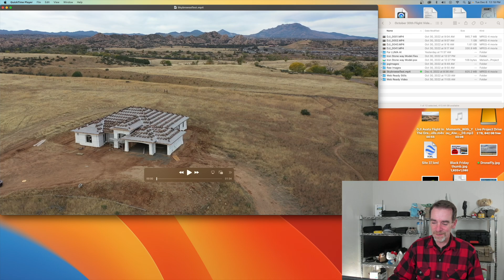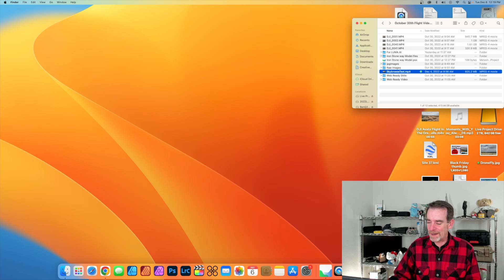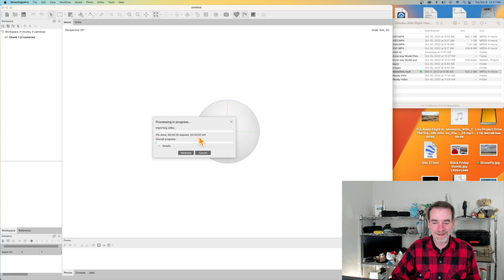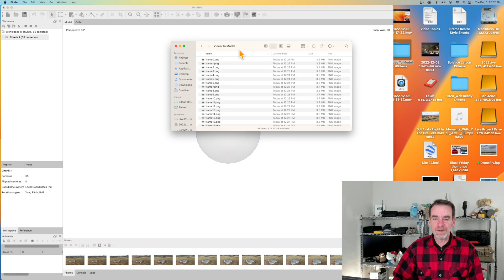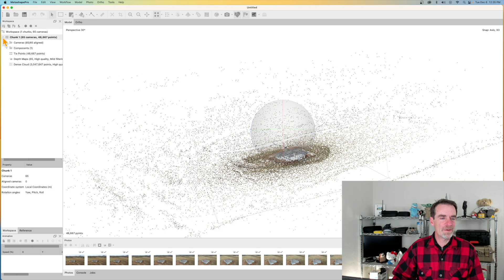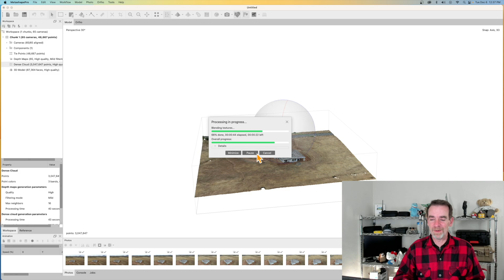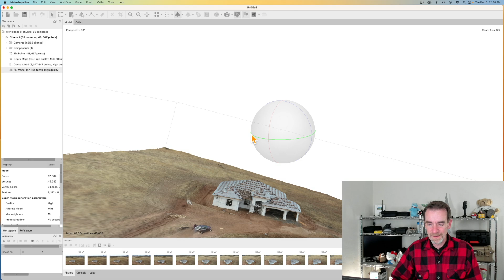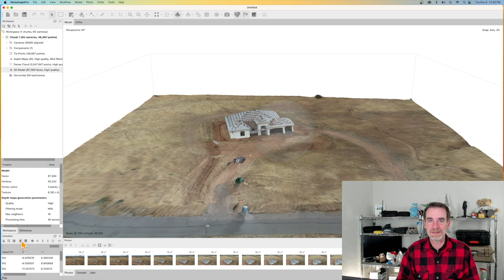How To Make 3D Models From Drone Video | Metashape Video Import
So in today's video I'll show you how to make 3D Models from drone video with Metashape.  Often times even a simple orbit of a structure will give you enough to create a nice 3D model.

Check out AZ Drone’s Complete Class Series Bundle - Save $150 For 17 Classes With Coupon “OUCH”